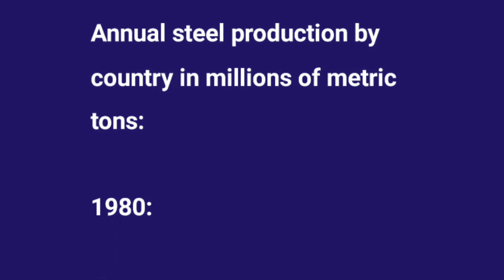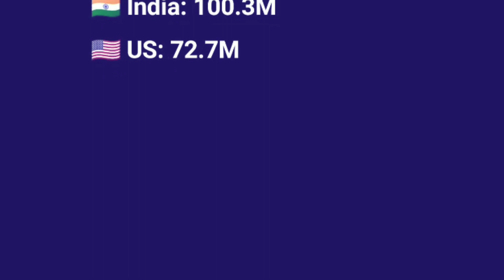Annual steel production by country in millions of metric tons